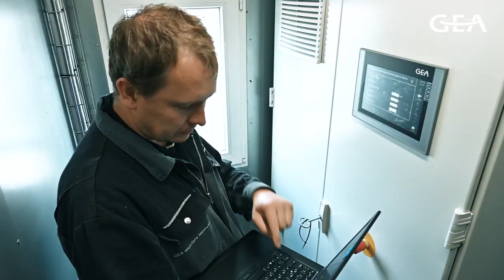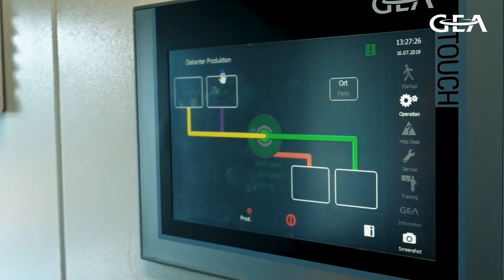Mobile Dekanter Anlagen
Mobile Dekanter  Anlagen können einfach und schnell für ausführliche Testläufe vor Ort in den laufenden Betrieb integriert werden. Sie sind modular aufgebaut im Plug-and-play-Design – als Lkw-Auflieger oder genormter See-Container.